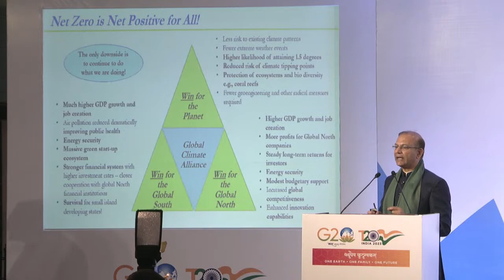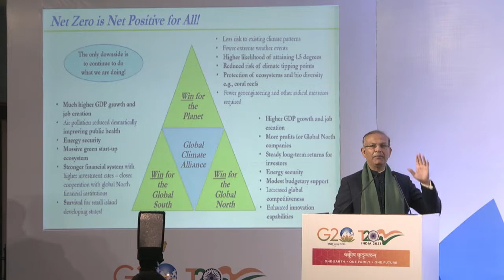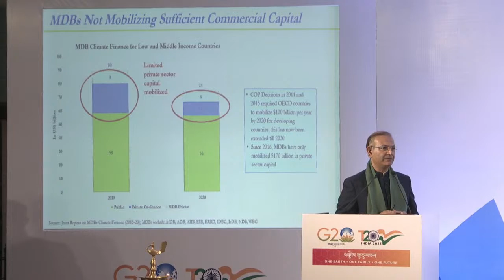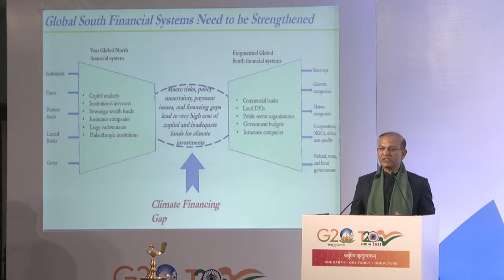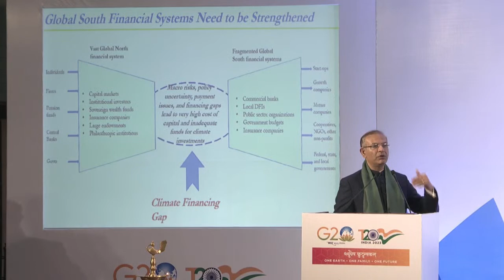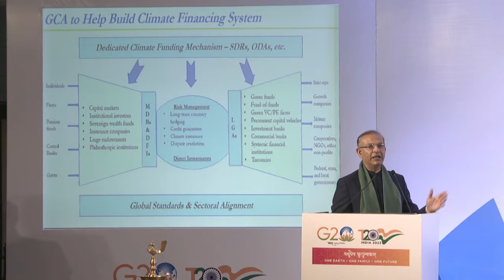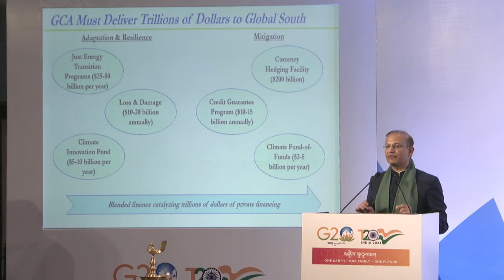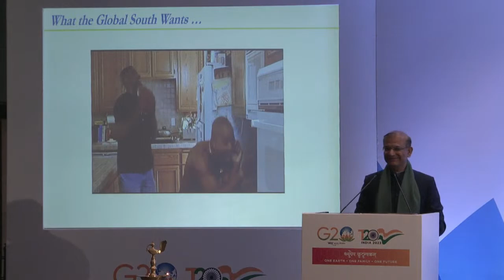Global Financial Order and Macroeconomic Stability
Supply-demand mismatches, increase in commodity prices including energy and food prices have also given rise to inflationary pressures in several G20 countries. How can the G20 continue to monitor major global risks including macroeconomic vulnerabilities and geopolitical implications to undertake a systematic approach to mitigate the risks? Given the extraordinary level of monetary and fiscal stimulus, how can the G20 to address the systemic structural transformations (including green and digital), reduce risk-enhancing inequalities and increase supply-chain resilience to future economic shocks?

Speakers

Dennis J. Snower, Founder and President, Global Solutions Initiative, Germany

Bambang P.S. Brodjonegoro, Professor, Faculty of Economics, University of Indonesia, Indonesia

Fukunari Kimura, Chief Economist, ERIA, Japan

Vera Helena Thorstensen, Head, Center for Global Trade and Investment Studies, FGV, Brazil

Gülbin Şahinbeyoğlu, Center Director, Economic Data Analysis Center, TEPAV, Turkey

Chair: Yose Rizal Damuri, Executive Director, Centre for Strategic and International Studies (CSIS), Indonesia

Spotlight: Jayant Sinha, Chiar, Parliamentary Standing Committee on Finance; and Member of Parliament, India

This is the official YouTube channel for T20 Indonesia 2022. We host all of the coverage of T20 events.

About T20
The Think20 (T20) is the official engagement group of G20 bringing together leading think tanks and research centers worldwide. It serves as the ‘ideas bank’ of the G20 and aims to provide research-based policy recommendations to the G20 leaders. At the current affairs where we witnessed uneven economic recovery, the rise in inequality, and global frictions that call for global coordinated actions, the 2022 T20 has become ever more important.